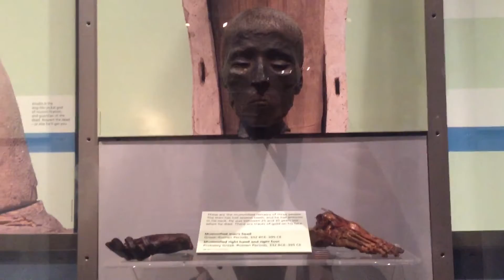Human Skulls & Salvador Dali!!!! | Kelvingrove Gallery Trip!!!!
Depop: abbiplancey